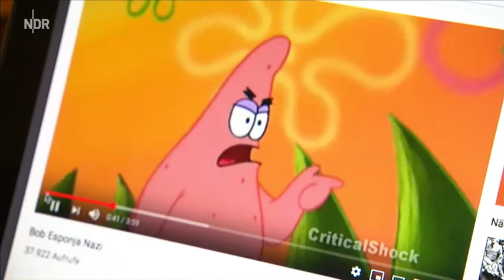Nachrichten * Politik * Hamburg Journal Eltern in Sorge Nazi Propaganda auf YouTube